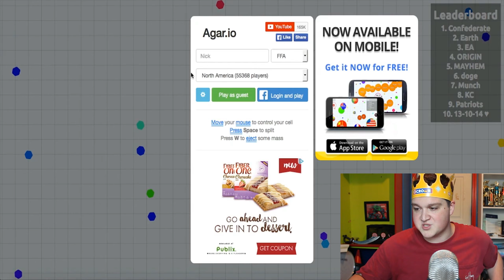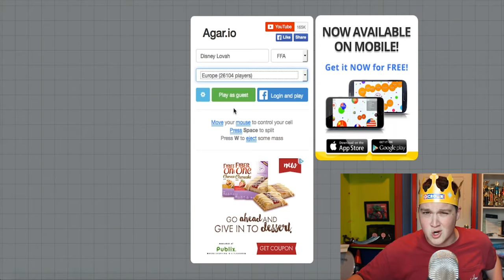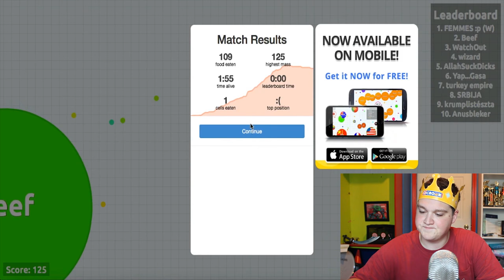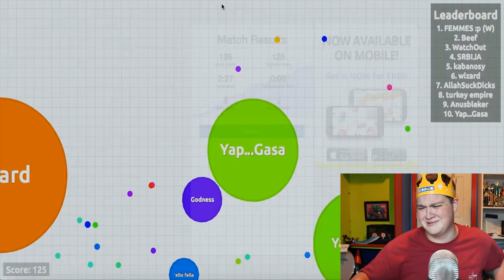Steven Plays: AGAR.IO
My first game on the channel!! I hope you all enjoyed it! If you did, don't forget to give the video a thumbs up and a comment on what you want to see next!! Thanks guys and I'll see ya next time!